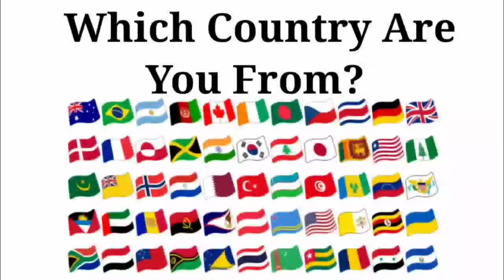Peppa Pig 🆚 Baby Boss 🆚 Baby Shark 🆚 Bluey | Who Is Win 🎯🏆🎶🏅